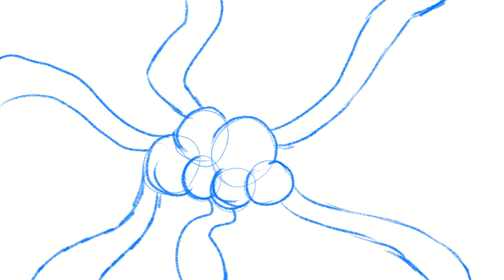The Giant Enemy Spider // Rain World AU - False Affirmative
No Significant Harassment caught the rot and decides to do a little trolling

Characters:
No Significant Harassment [green]
Seven Red Suns [red]
Five Pebbles' Overseer [cyan]
No Significant Harassment's Overseer [green x2]

All designs by me
All characters are from Rain World